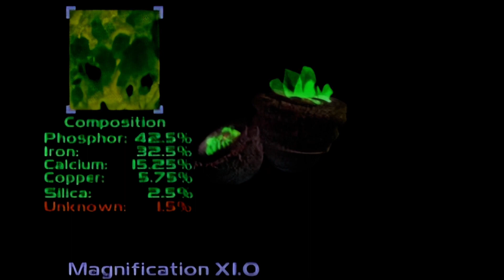JPlays - C&C Remastered - NOD Mission 5A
NOD Mission 5A - Grounded